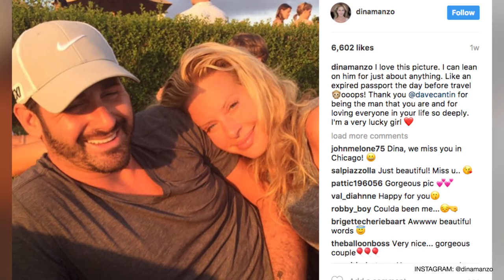RHONJ Star Dina Manzo and Boyfriend Dave Cantin Brutally Beaten During Home Invasion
The reality star and millionaire businessman arrived home Saturday night to two masked individuals who brutally beat them, bound them, and stole personal property. Both Manzo and Cantin were treated for facial injuries and are expected to fully recover.

One Real Housewives of New Jersey couple recently found themselves in a truly scary situation.

According to E! News, the former Bravo star Dina Manzo and her boyfriend Dave Cantin were brutally beaten during a home robbery.

Police reports state that when the couple came home, two masked individuals inside their home rushed the couple, striking Cantin several times with a baseball bat and repeatedly punching Manzo. The assailants then bound the pair together and invaded the home, stealing cash and jewelry.

Both Manzo and Cantin were treated for facial injuries and are expected to fully recover.

We are saddened to hear about this terrifying news but glad the couple are okay. For more news about this and other celebrity news, stick with us at Celebified.